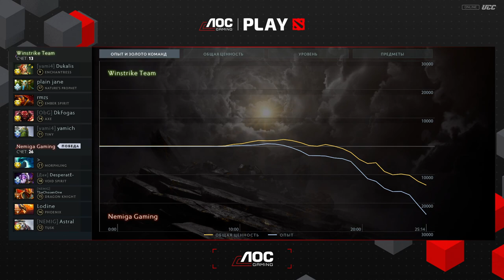(RU) Nemiga Gaming vs Winstrike, игра 1 | AOC Play Dota 2